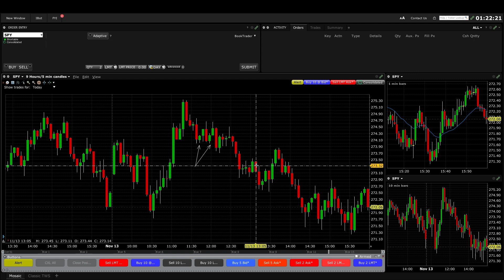Trade #95 - Bull Flag W/ Micro Double Bottom (11/13/18)